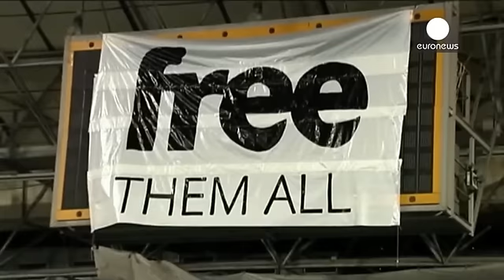Баскский националист придумал в тюрьме "как лучше бороться с врагом"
Тысячи сторонников независимости испанской Страны Басков от Мадрида собрались на митинг в Сен-Себастьяне, чтобы отпраздновать освобождение Арнальдо Отеги -  одного из бывших лидеров националистической партии "Батасуна". Многие  принесли с собой баскский флаг"икурринью".

Отеги провел в тюрьме 6,5  лет. Он был арестован в 2009 году за попытку воссоздать "Батасуну", запрещенную испанскими властями. В 2011-ом его приговорили к 10-летнему лишению свободы, но позднее суд смягчил наказание.